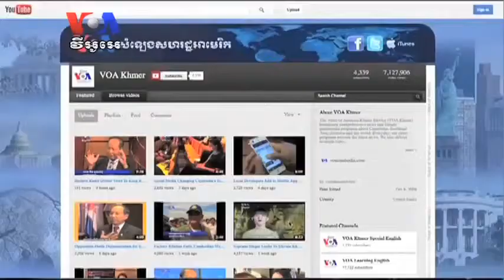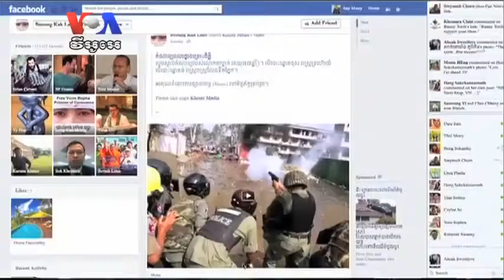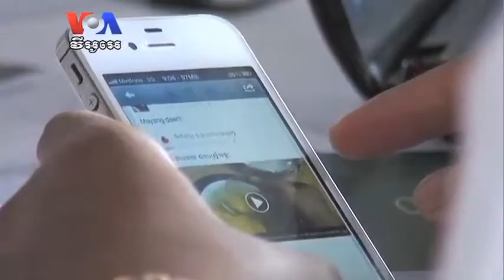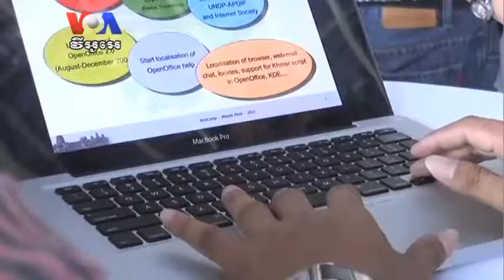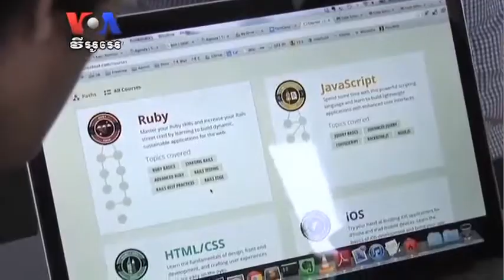Social Media Key to Social Change, Experts Say Cambodia news in Khmer)